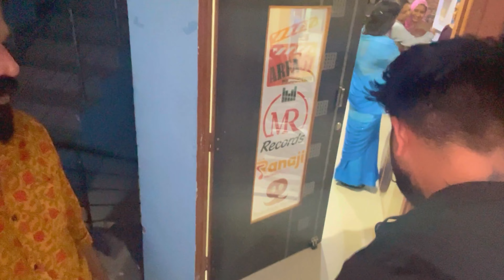Bye Bye Youngest Couple | SP Jodha | Twinkal Baisa | Minakshi Rathore | welog | Emotional Moments